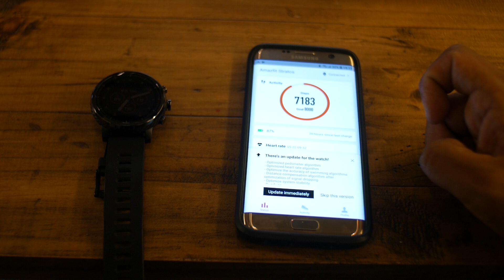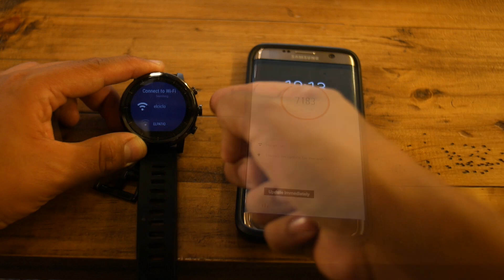Actualización OFICIAL en Español - Xiaomi Amazfit 2 Stratos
Pasar del chino al ingles al español de manera oficial en tu reloj y también mejoraras con una sencilla actualización.Mejor precio y garantía del Amazfit 2

Materia utilizado